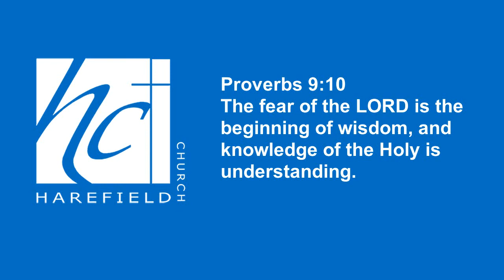Sunday 19 April 2020 | The Beginning of Wisdom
Guest speaker - Gary Pattimore
Worship songs: